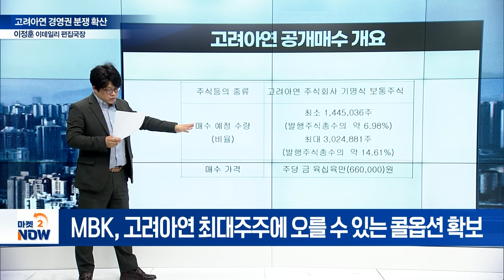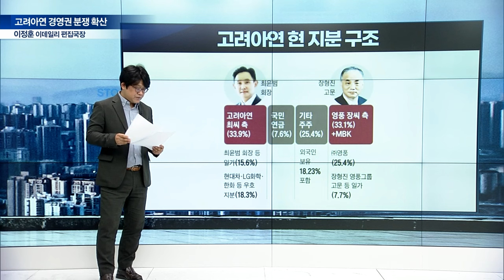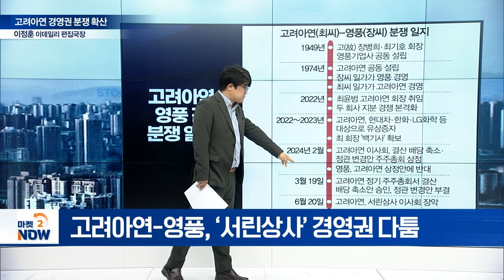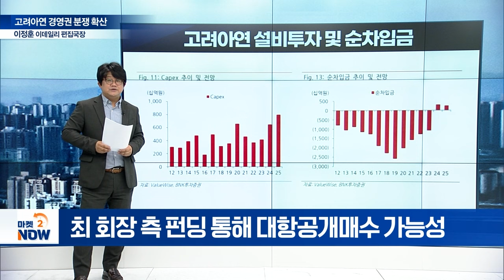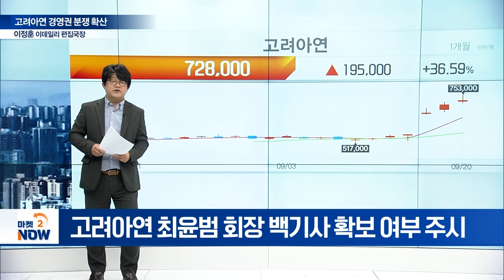고려아연 ‘쩐의 전쟁’ 확산! 경영권 분쟁의 끝은? [이데일리 편집국장 이정훈의 시선] | Market Now (20240920)